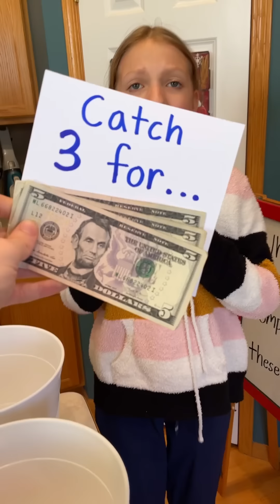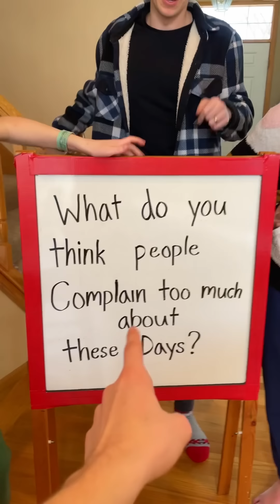The Tilted Table Party Game 🤩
Family and friends play tilted table ball rolling game into colored cups for fun prizes. Whoever makes it into the gold cup, wins a special prize.